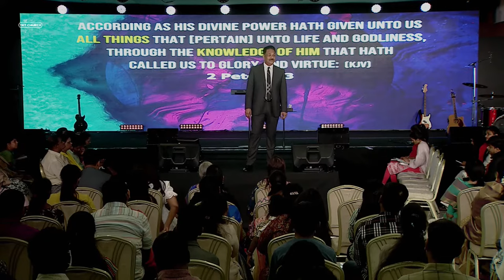Deep Secrets Nobody Will Tell You About Prayer | Bishop Samuel Patta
Listen and learn the secrets God want you to know about Prayer.

FOLLOW Pastor Samuel Patta on

►► Want to become a member of our E-Church.